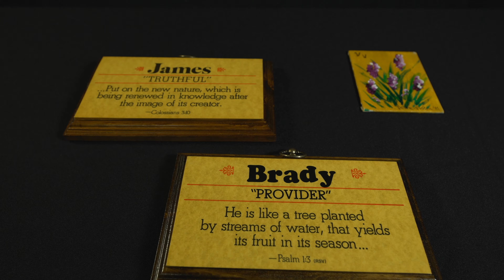Monday Minute (Season 7) Ep 6 - Jim Brady's Birthday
In this week's Monday Minute in the Archives, we honor James Brady, President Reagan's Press Secretary and an integral part of his administration.